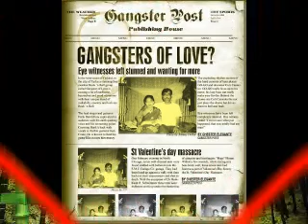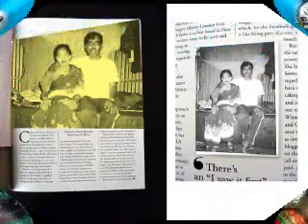অাজ হৃদয়ে ভালবেসে লিখে দিলে নাম